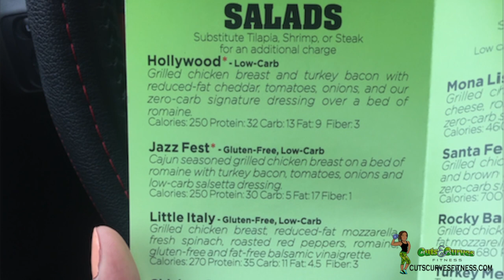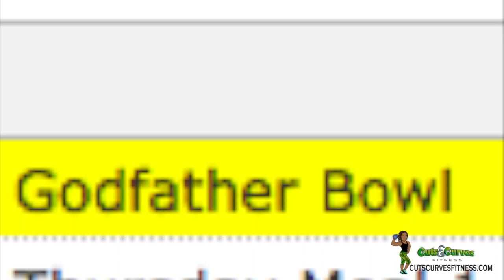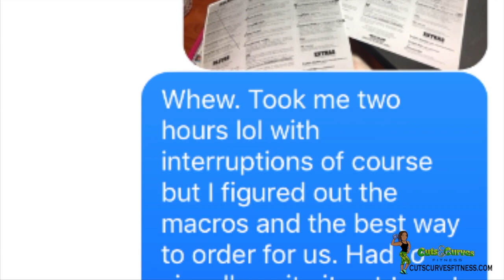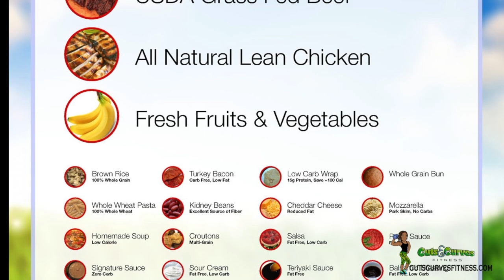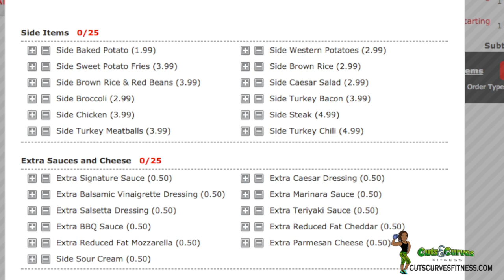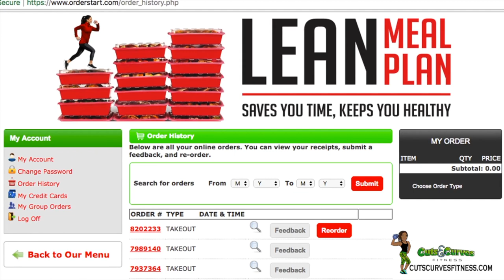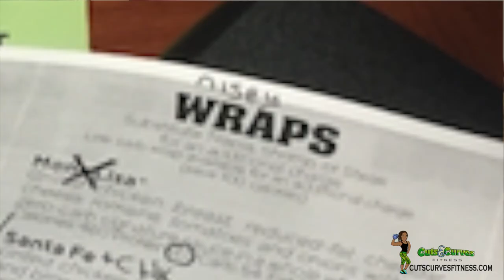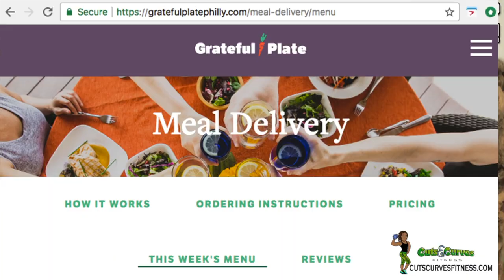Muscle Maker Grill Meal Plan Review (Northeast Philadelphia PA)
PrePaid Meal Prep Review